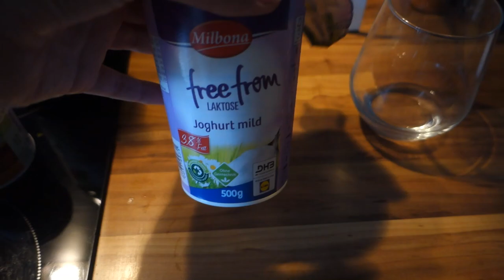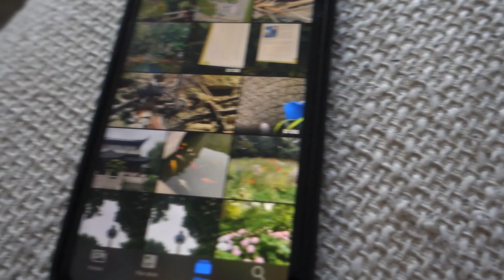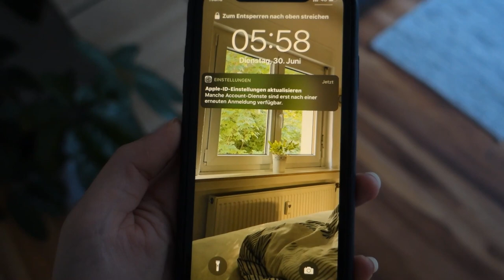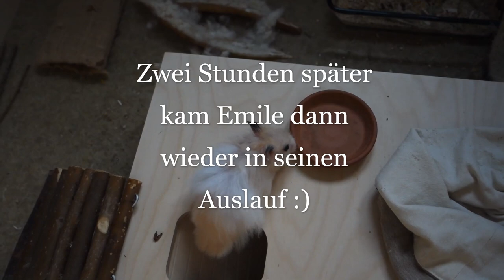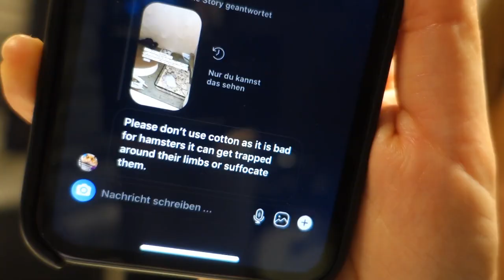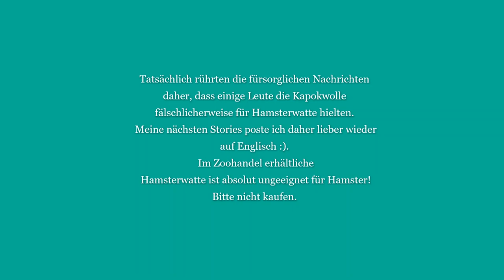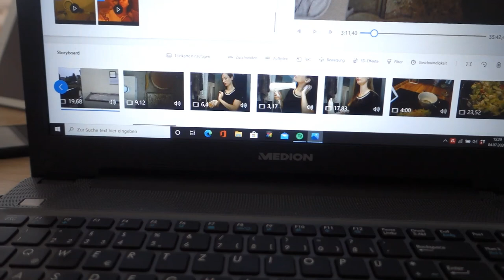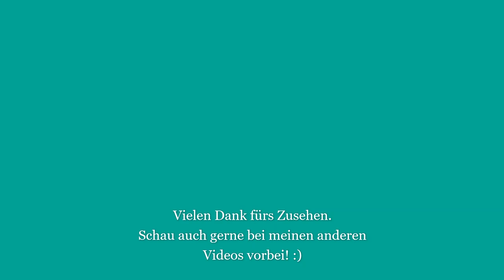Haustier VLOG | Kapokschote für Hamster | Wochen-Alltag mit Teddyhamster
Letzte Woche hab ich an mehreren Tagen gevloggt und dich an meinem Alltag teilhaben lassen. Emile hat seine Kapok Schote verschmäht, unser Hund wurde am Kreuzband operiert und ich zeige dir, mit welchem Programm ich meine Videos schneide. :)

Equipment:
Sony RX 100 III + Vlogging Stativ
Apps:
Canva (IOS) , Windows 10 Fotos

 *** das Video beinhaltet unbezahlte Werbung wegen Markennennung ***

- Futterparadies: Kapokschote, Flachs, Haselnusszweige, Mais-Streu, Chinchilla Badesand, Bananen-Chips Darüber hinaus: Unique Mittelhamster Müsli, braune Linsen, Anis, Blütenheu, Hugro Überstreu "Protein-Mix" , Kapokwolle
- Rodipet: LaoLa Nagarium, LaoLa Ebene, Hanfmatte 120 x 50 cm, Ecktoiletten, Rodistax Auslauf + Hanfmatte, XXL Sandbad, Mais- u. Erbsensnack, Hirse Trio, Flachs, Hugro Übersteu "Colore", Rebenholz (Auslauf)
- Fressnapf: Trixie Futternapf, Trixie Futterspieß, Weidebrücken, geflochtenes Häuschen
 - Dehner: Hygienstreu für Ecktoiletten, Laufteller, Hugro Hanfeinstreu, Kleintiergras
- Ikea: Auflaufform 365+ (als Buddelkiste), Aufbewahrungsglas Hauptfutter

Bei weiteren Fragen einfach einen Kommentar schreiben! :)

Impressum: NVIEREN – 50931 Köln - bitte bei Instagram oder per Mail kontaktieren